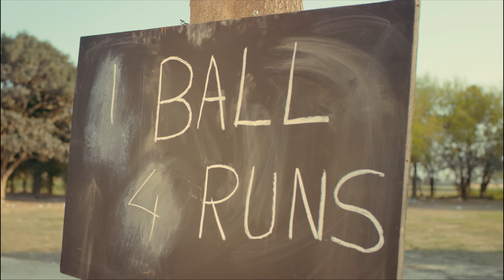Samsung Street Cricket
With Samsung, ordinary cricket evening became extra-ordinary, new bats and so much more for these avid fans of the sport.